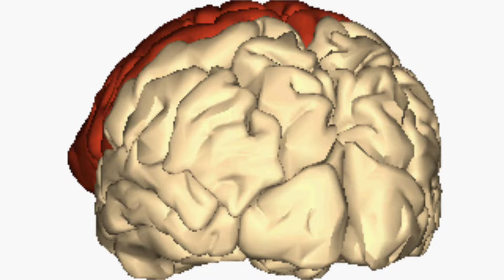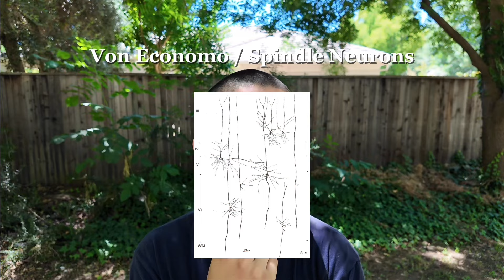Teens and older people shouldn’t be driving cars | An overview of the Frontal Cortex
I used the opinion explained in the video as a way to explain how the frontal cortex works and did not intend to insult people fitting within these categories.

In the video, I pointed out the problematic way I intentionally framed my claim. The claim is too reductionist and it doesn’t account for the real issue : an under developed frontal cortex or a frontal cortex that is deteriorating.

Let me know your thoughts on the video in the comment section below.

Again I want to emphasize that while I am posting this video publicly, I make this videos with the intent of getting better at explaining/learning this content and if it helps you out that’s a huge plus(definitely motivates me to do more).

I also used Dr. Robert Sapolsky’s Behave to help structure my thoughts on the subject.